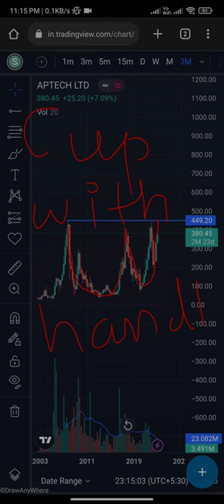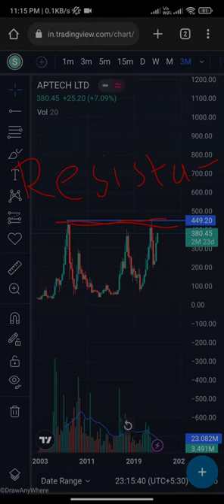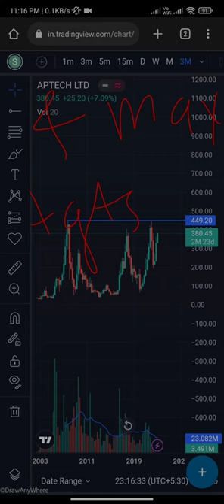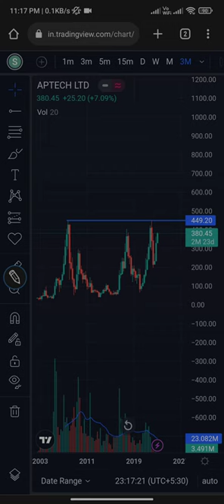APTECH LTD Technical Analysis On Bigger Timeframes on Mobile for Short term